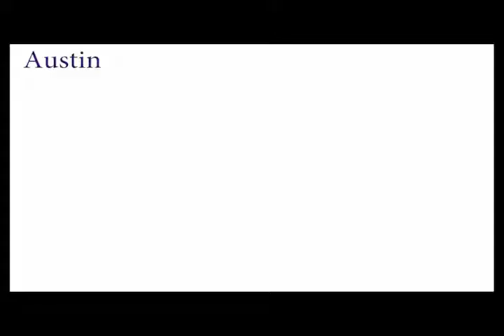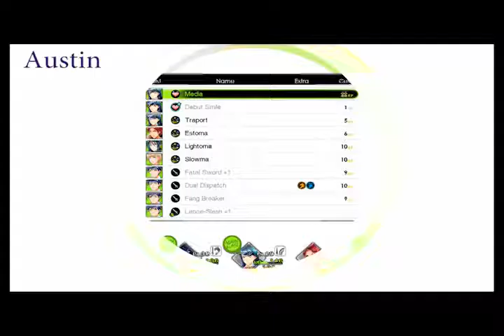Kiria's Cute Song | Tokyo Mirage Sessions ♯FE | Episode 23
Songs are sung, and scripts are handed out!

Playing blindly through Tokyo Mirage Sessions ♯FE on hard difficulty.
We're super confident in playing RPG'S! - maybe it's a bad idea